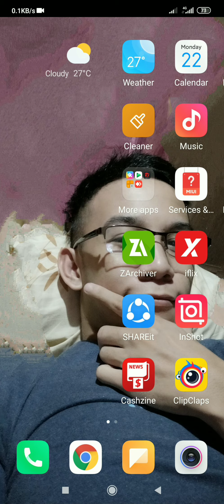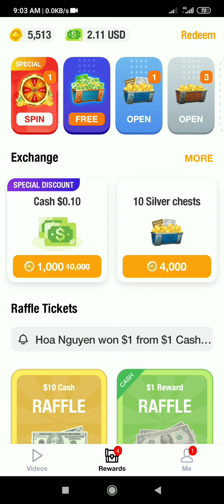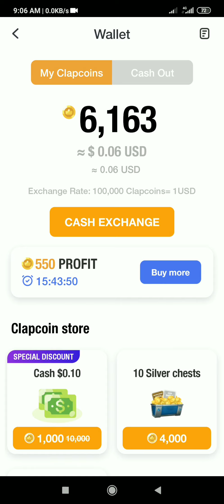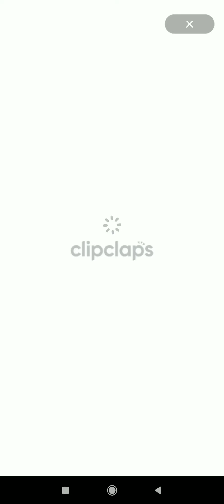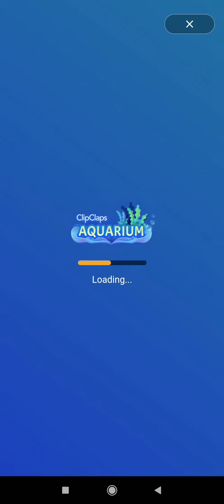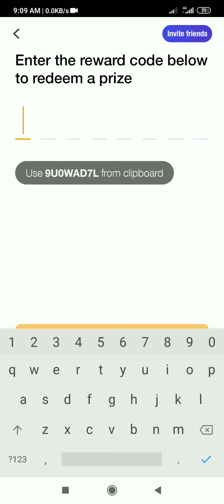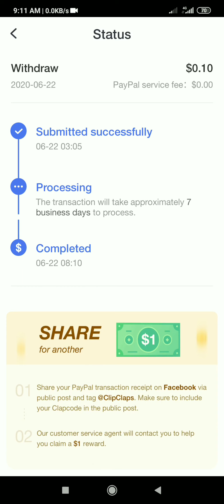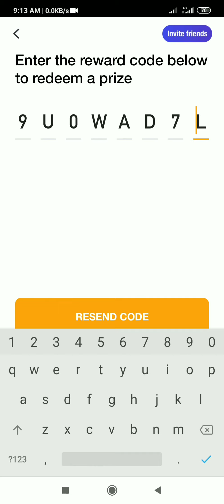How to earn US Dollars using ClipClaps app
ez money

FREE 1 USD
Just click redeem in clipclaps and enter this code:  9U0WAD7L